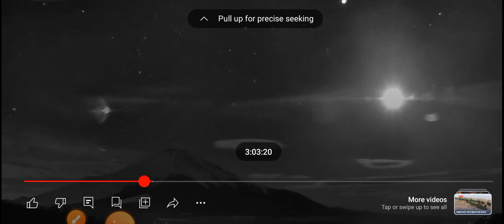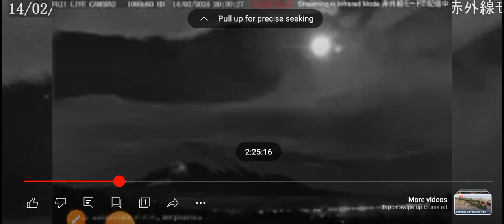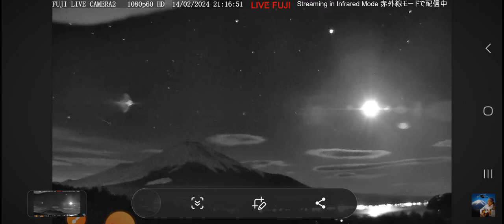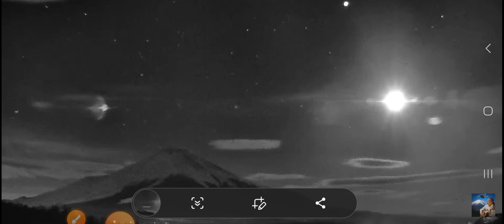keep being distracted....